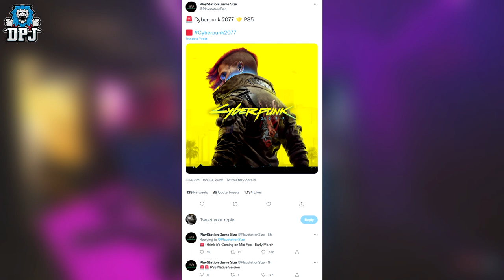BRAND NEW LEAK! - Next Gen Version Of CYBERPUNK 2077 Coming Soon? - New Poster Found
A new Cyberpunk 2077 poster for the native ps5 version has been found.